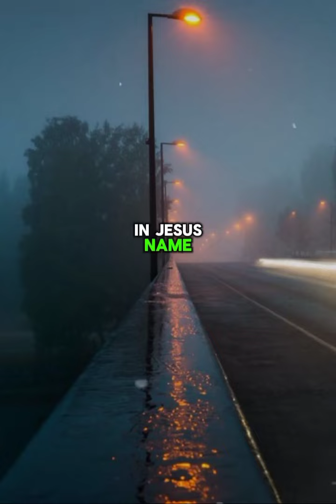Prayer before bed